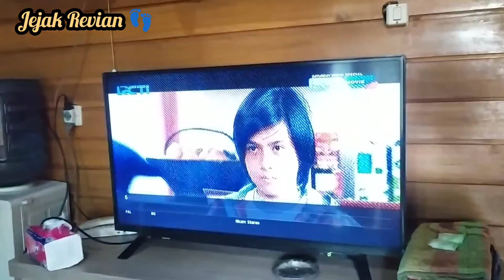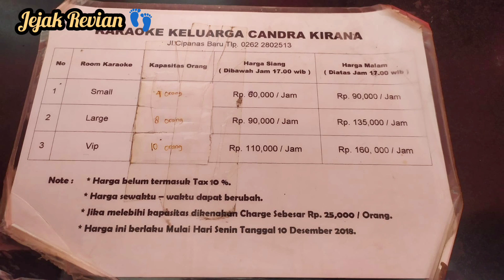REVIEW LENGKAP!! CANDRA KIRANA HOTEL GARUT | Cuma Bayar 100an/Orang + Berendam di Water Heater Alami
Dukung terus Channel Youtube "Jejak ReVian 👣" dengan cara klik tombol SUBSCRIBE (yg warna merah), LIKE dan SHARE videonya biar kita semangat terus untuk buat video review kuliner, hotel/penginapan dan tempat wisata di Indonesia.

Hallo traveller, untuk kalian yg mau staycation sambil healing dan berendam air panas alami di Cipanas Garut, CANDRA KIRANA HOTEL ini cocok banget untuk dijadikan alternatif beristirahat. Dengan harga menginap 100ribuan/orang kalian bisa memilih tipe kamar bungalow, villa atau hotel. Berlokasi di bawah kaki Gunung Guntur membuat udara disekitar hotel sejuk dan asri. Pemadangan indah pegunungan siap memanjakan mata kalian.

Tipe Kamar :
1. Single Bed
- Kapasitas : 2-3 orang
- Harga : Weekday (250.000), Weekend (300.000), High Season (400.000)
2. Double Bed
- Kapasitas : 4-6 orang
- Harga : Weekday (350.000), Weekend (400.000), High Season (550.000)
3. Bungalow
- Kapasitas : 4-6 orang
- Harga : Weekday (500.000), Weekend (650.000), High Season (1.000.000)
4. Villa
- Kapasitas : 8-12 orang
- Harga : Weekday (850.000), Weekend (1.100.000), High Season (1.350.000)
(ALL ROOM, INCLUDE BREAKFAST)

Fasilitas Hotel
- Kolam Renang + Mini Waterboom
- Studio Karaoke (Small, Large, VIP)
- Ruang Santai
- Ruang Meeting

Tempat-tempat populer di sekitar CANDRA KIRANA HOTEL diantaranya :
- Danau Dariza Hotel & Resort
- Sabda Alam Hotel & Resort
- Sabda Alam Waterpark
- Hotel Tirta Kencana Garut
- Hotel Gracia
- Hotel Tirta Alam 2
- Hotel Cipaganti II
- Ungu Hotel Garut
- Cahaya Villa Hotel Garut
- Kolam Renang Cahaya Villa Garut
- Kusumah Family Guest House
- Hotel Tirtamerta 2
- Hotel Surya Alam Garut
- Banyu Alam Resort
- Kampung Sumber Alam Garut
- Hotel Alam Cipta Cipanas Garut
- Hotel Harmoni Garut
- Hotel Santika Garut
- Hotel Agung Permata Artha
- Hotel Augusta Garut
- Hotel Nugraha
- Green Patriot Resort
- Grand Resort Patriot
- Sibentang Wellness Pivate Villa
- Cipanas Garut
- Hotel Purbasari
- Pemandian Air Panas Ciengang
- Lembur Kuring Resort & Swimming Pool
- Rancabango Hotel & Resort
- Cilopang Adventure Camp
- Villa Mutiara Garut
- Villa Rajasa Cipanas Garut
- Villa Cikuray
- Villa Simawur
- Villa Edelweiss
- Vitther House
- Villa Mutiara Garut
- Villa Saung Bilik Carani
- Villa Larasati
- Wisata Gunung Guntur
- Alun - Alun Tarogong
- Aleyra Wedding Convention
- Saung Pananjung
- Rumah Makan Asep Strowberry
- Racik Desa
- R.M Khas Sunda Cibiuk

So, yuuk langsung aja rencanain liburan kalian dan menginap di CANDRA KIRANA HOTEL😊

Alamat Lengkap : Jl. Cipanas Baru No.10, Pananjung, Kec. Tarogong Kaler, Kabupaten Garut, Jawa Barat 44151